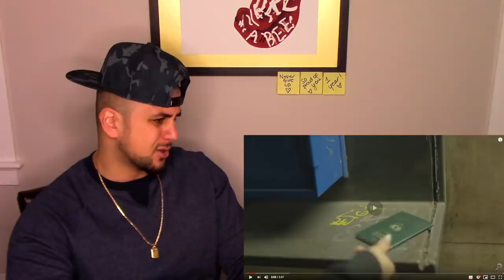Hi System, Can You Hear Me? | Raja Meziane - Allo le Système!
We are family ✊  We are culture 🌍  We are zihou 🏴

always thankful for your support! Lucky Gang Let's Go! 👑